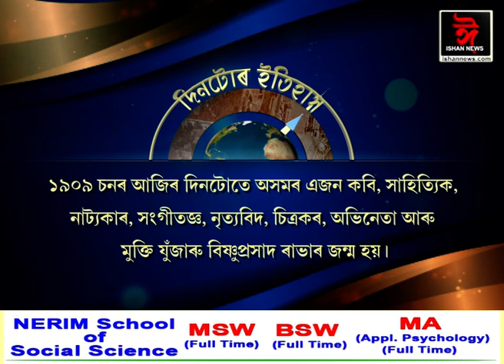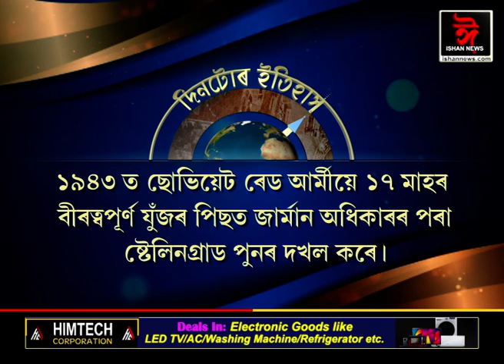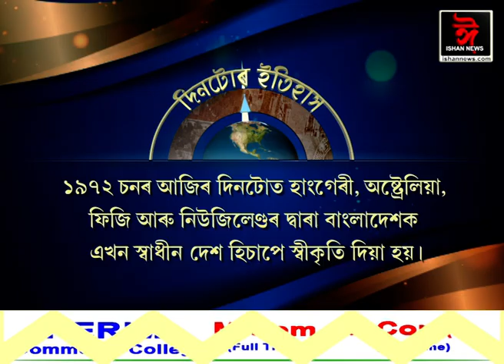ইতিহাসৰ পৃষ্ঠাত আজিৰ দিনটো। || History of the day